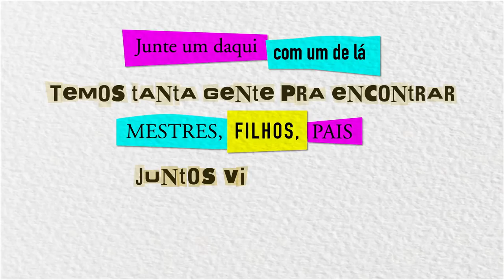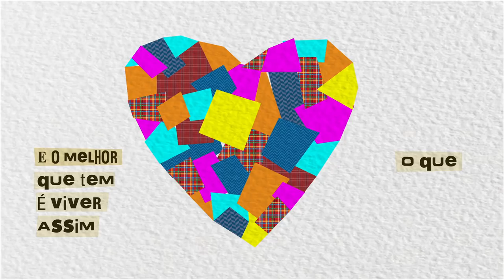Palavra Cantada | Junte Um Daqui Com Um De Lá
Professoras e Professores, vocês são incríveis!
Essa é a nossa homenagem a vocês que marcam pra sempre a nossa vida e de todas as crianças!

Siga a Palavra Cantada